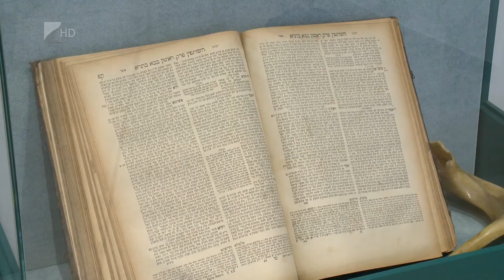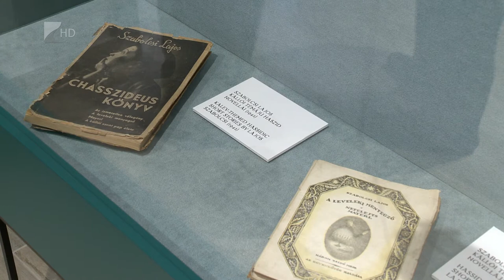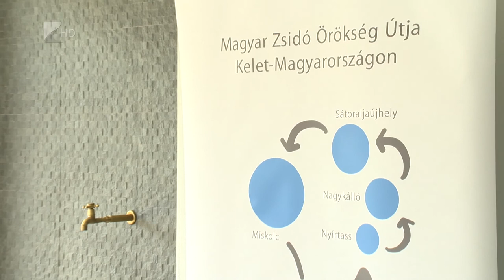Zarándokház Nagykállóban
Ortodox zarándokházat adtak át Nagykállóban szerdán.
A nagybalkányi úti régi zsidó temető szomszédságában alakították ki a rendezvényteremmel , interaktív kiállítótérrel felszerelt emlékházat, amely a haszid zsidók hétköznapjait mutatja be. Az elkészült beruházás 164 millió forint, európai uniós forrásból valósult meg.